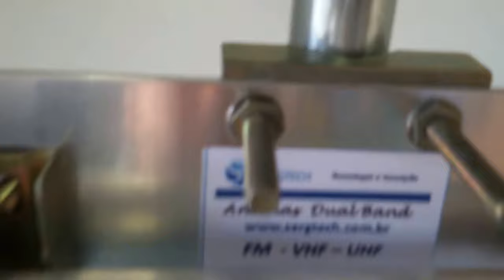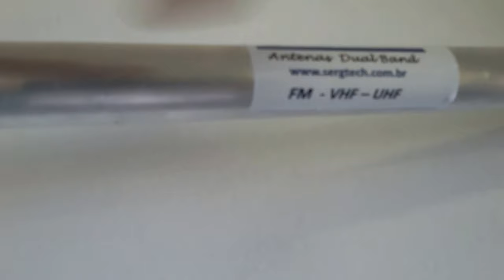ANTENA DE ALTA QUALIDADE SUPORTA 1000W 87 - 109 MHZ SINTONIA EM CAMPO SERGTECH SERGTEC